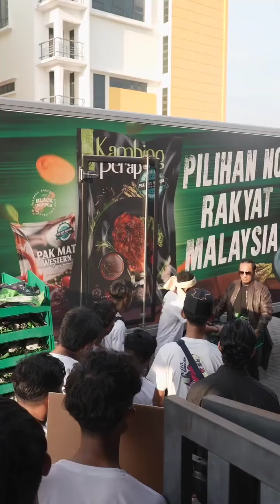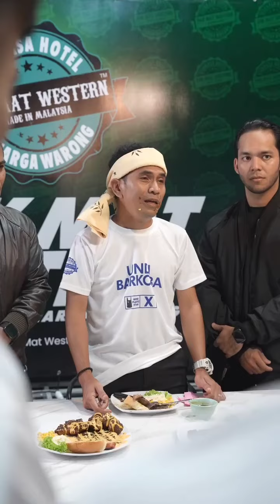Bell Ngasri || Kempen Padu Dari Barkoba.. Yak Yak Yeay 😀😀